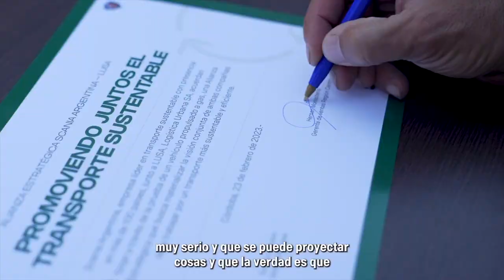Clip Scania GNC Residuos Urbanos